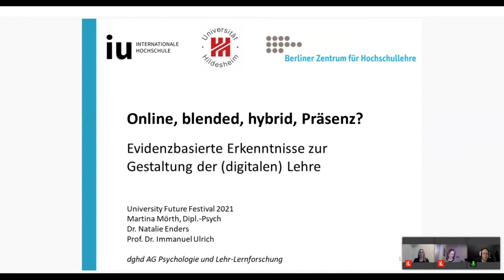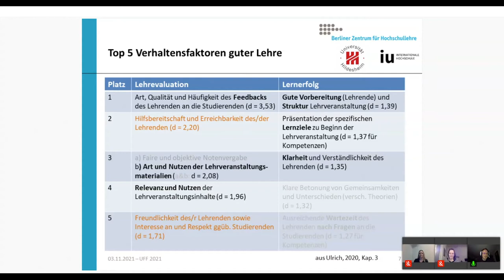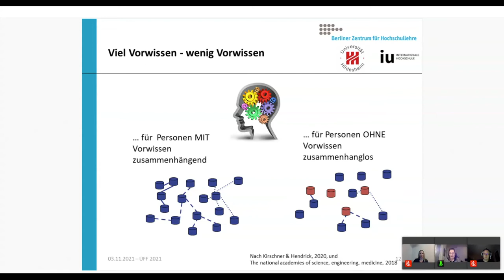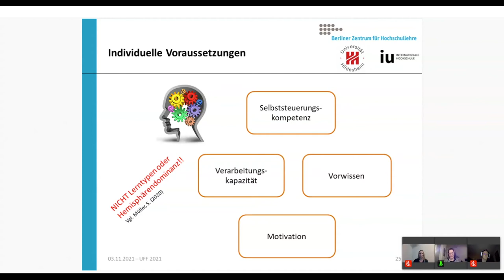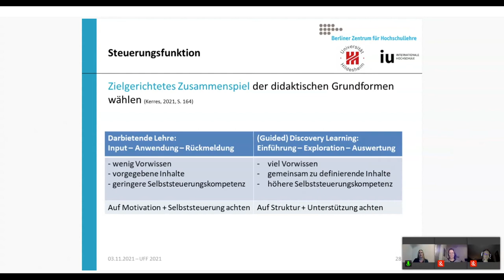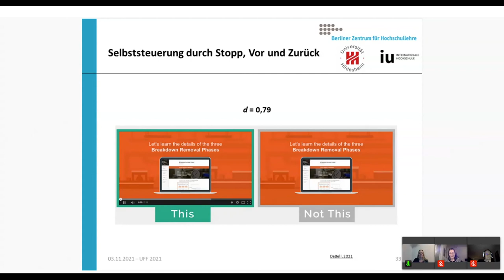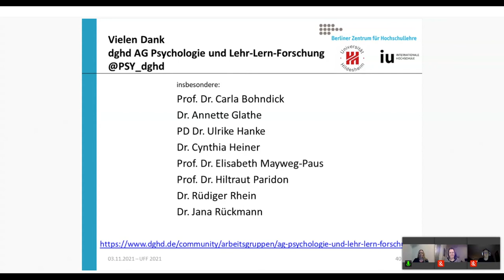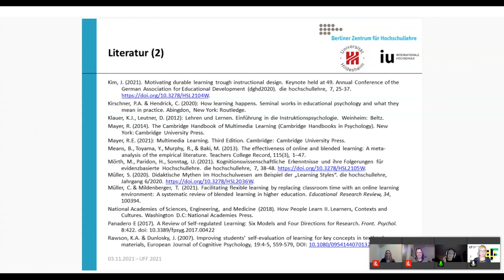Online, blended, hybrid, Präsenz? - Martina Moerth, Immanuel Ulrich, Natalie Enders - U:FF 2021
Aufgrund der Erfahrungen mit Remote-Teaching in der Pandemie stehen Präsenz-Hochschulen wie auch einzelne Lehrende vor der Frage, wie die Lehre mit den digitalen Möglichkeiten in Zukunft am besten gestaltet werden kann. Digitale Medien eröffnen neue Lernmöglichkeiten. Doch nur allein, weil Lehre mit digitalen Medien gestaltet werden kann, ist sie noch nicht gut. Metaanalysen zeigen, dass der Lernerfolg der Studierenden weitgehend unabhängig von den genutzten Medien ist (Müller & Mildenberger, 2021). Psychologie und Lehr-Lernforschung liefern evidenzbasierte Erkenntnisse für die lernförderliche Gestaltung der Lehre mit den digitalen Möglichkeiten.

In diesem Beitrag zeigen wir die wirksamsten Aspekte guter Hochschullehre auf (Ulrich, 2020) und ergänzen sie mit psychologischen Erkenntnissen u.a. zu lernrelevanten Voraussetzungen der Studierenden im Hinblick auf Vorwissen, Begrenztheit des Arbeitsgedächtnisses und Fähigkeit zur Selbstregulation (Klauer & Leutner, 2012; Edelmann & Wittmann, 2019). Durch die Möglichkeit der Kombination von Bild, Text und Ton, die (adaptiven) Interaktionsmöglichkeiten mit dem System, die technischen Möglichkeiten Lernaufgaben zeitlich zu verteilen etc. können Lernende mit unterschiedlichen Voraussetzungen durch gezielte Medienintegration lernförderlich unterstützt werden (Klauer & Leutner, 2012; Kerres, 2018). Anhand von beispielhaften Lehr-Lern-Szenarien (internationale hybride Lehrveranstaltung, Flipped Classroom-Konzept mit angeleiteter Selbstlernphase auf Basis von Practice Testing und Spacing (Mörth, Paridon, Sonntag, 2021)) veranschaulichen wir, wie bei der Planung von digital angereicherter Präsenzlehre, Blended-Formaten und reiner Online-Lehre evidenzbasierte Erkenntnisse berücksichtigt werden können, die einen nachhaltigen Effekt auf den Lernerfolg haben.

Martina Moerth: Diplom-Psychologin, Management-Coach, 10 Jahre Erfahrung in Marketing und Personalentwicklung in der Wirtschaft, leitet seit 8 Jahren das Berliner Zentrum für Hochschullehre. Ihr Anliegen ist, langjährig erforschte psychologische Theorien und Erkenntnisse über Lernen, Gedächtnis, Expertise, Problemlösen, Persönlichkeitsentwicklung, soziale Interaktion etc. als evidenzbasierte Basis für hochschuldidaktische Weiterbildungen und Beratungen von Lehrenden und Hochschulen verfügbar zu machen und die Lehre dadurch zu verbessern. Sie ist Gründungsmitglied der neuen AG Psychologie und Lehr-Lernforschung in der deutschen Gesellschaft für Hochschuldidaktik.

Immanuel Ulrich: Professor für Hochschuldidaktik und Psychologie an der IU Internationale Hochschule

Natalie Enders: Ich bin eine promovierte Diplom-Psychologin mit Masterabschluss in Higher Education und arbeite als wissenschaftliche Mitarbeiterin am Institut für Psychologie der Universität Hildesheim. Meine Forschungsinteressen gelten dem selbstregulierten (Online-)Lernen und effektiven Lehr-Lern-Methoden an Hochschulen. Im Sommer 2021 habe ich die Arbeitsgruppe "Psychologie und Lehr-Lern-Forschung" in der deutschen Gesellschaft für Hochschuldidaktik (dghd) mitbegründet.